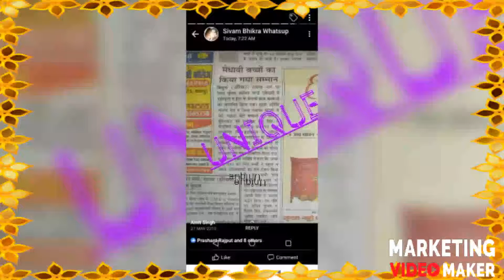Unique a hub of education